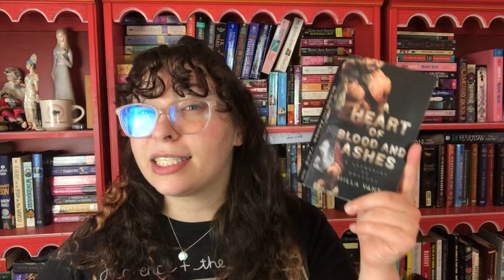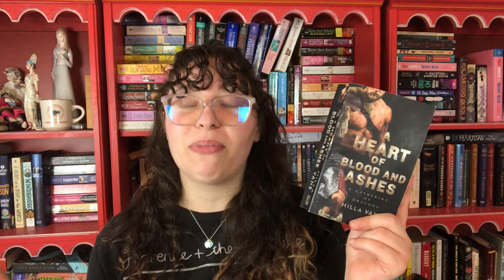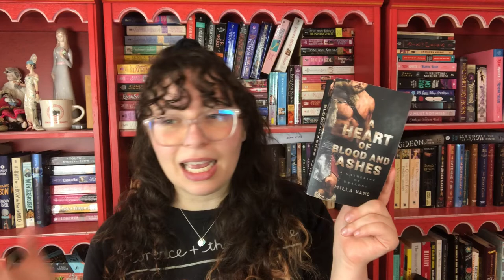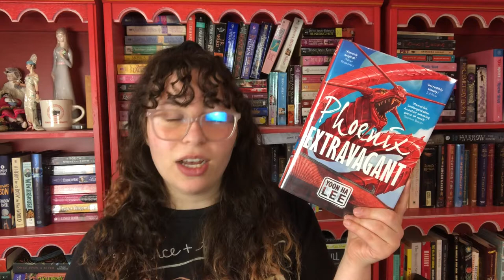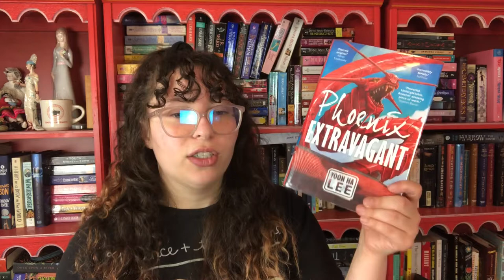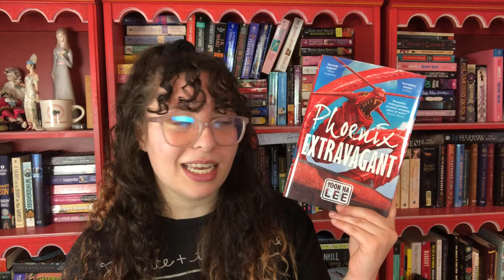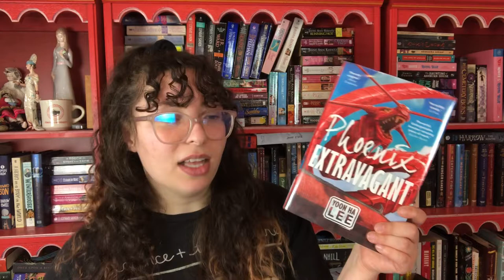all the books i read in may (2 months late lol whoops)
just wanted to catch everyone up with the books i've been reading so here's a belated may wrap up! I had a few winners and a few losers, but overall not too shabby! enjoy :)

Books Mentioned:
A Heart of Blood and Ashes by Milla Vane
Project Duchess by Sabrina Jeffries
The Bachelor by Sabrina Jeffries
Phoenix Extravagant by Yoon Ha Lee